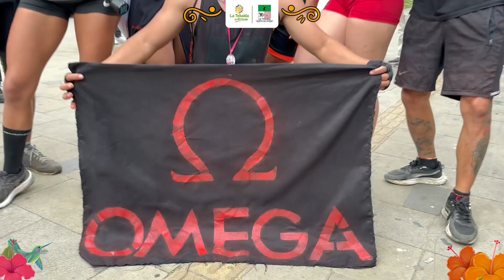Desafio Extremo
Alcaldía de La Tebaida.
Junto a la Administración del Alcalde José Vicente Young Cardona, Invitan a todos los receptores de este video a darnos su opinion acerca del contenido administrado.